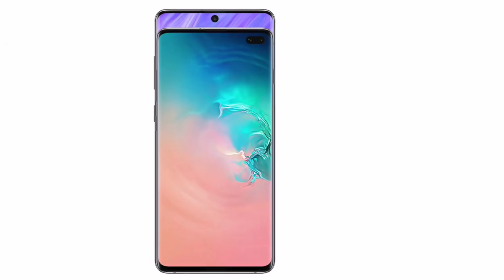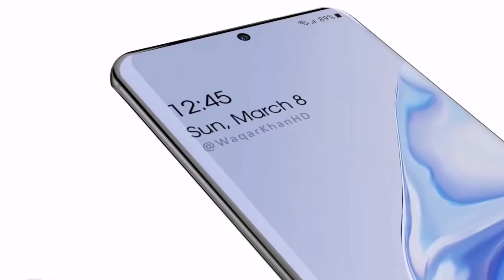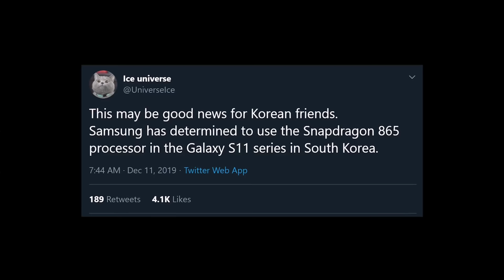Samsung​ Galaxy S11 មានការ​update ខ្លាំង​ល្អណាស់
Hello this is the video that tech about the new upcoming galaxy S11 lineup just like the s10 series it's will be Galaxy S11e S11 S11 plus and S11 plus 5G I will be share with you some spec and release date in khmer language.

ជំរាបសួរបងប្អូនជាទីគោរពស្រលាញ់រាប់អានខ្ញុំបាទ ពេជ្រ ប៊ុនលីខ្ញុំបាទពេលនេះខ្ញុំត្រូវបងប្អូនជួយ បើបានមើលវីឌីអូហើយក្រែងបងប្អូនអាណិតស្រលាញ់បងប្អូនជួយខ្ញុំជាលុយមួយកាកមួយសេនក្តីតាមរយះលេខ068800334​តាមwing​(វីង)​True money ឬអេសីុលីដាទាន់ចិត្តជួយផ្ញើលេខកូដមកខ្ញុំផងលេខខ្ញុំនៅប្រទេស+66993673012
LINE
Whatapp
ឫ​ Facebook​ messanger pech​bunlee
Videoសំលុយ